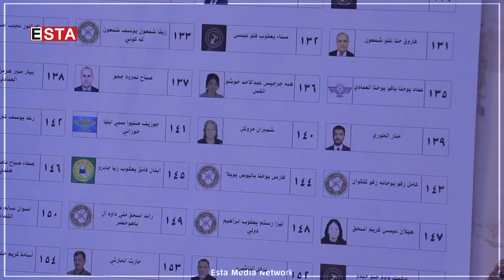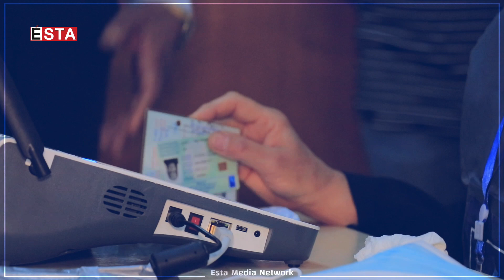پانۆرامای سەردانەكەی بافڵ تاڵەبانی بۆ کەرکوک و دەرئەنجامەکانی